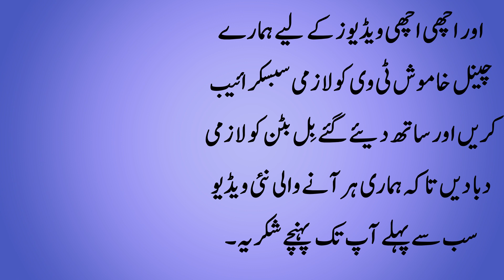collection of hazrat muhammad saw in urdu | munafiq ki 4 nishaniyan | khamosh Tv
Today Topic

Hazrat Muhammad (peace be upon him), often referred to as Prophet Muhammad or the Prophet Muhammad (PBUH), is the central figure in Islam and the last prophet sent by Allah (God) to guide humanity. Born in the city of Mecca in present-day Saudi Arabia in the year 570, Muhammad grew up to become a revered religious and political leader, as well as a symbol of compassion, justice, and wisdom.

As a young man, Muhammad was known for his honesty, integrity, and commitment to social justice. He earned the title of "Al-Amin," meaning "The Trustworthy," due to his impeccable character and his reputation as a fair arbitrator in disputes among the people of Mecca. At the age of 40, Muhammad received his first revelation from Allah through the angel Gabriel, marking the beginning of his prophethood.

Muhammad's teachings, compiled in the holy book of Islam, the Quran, emphasize the oneness of Allah, the importance of compassion, mercy, and justice, and the pursuit of knowledge and self-improvement. He preached against social injustices prevalent in his society, such as the mistreatment of women, slavery, and the worship of idols. His message aimed to establish a just and moral society based on faith in Allah and the principles of righteousness.

Throughout his life, Muhammad faced numerous challenges, including persecution, opposition, and armed conflicts. Despite these trials, he remained steadfast in his mission, promoting peace, tolerance, and understanding. He led by example, displaying kindness, humility, and forgiveness towards his companions, adversaries, and even the captives of war.

Under Muhammad's leadership, the Islamic community, known as the ummah, grew rapidly in both numbers and influence. The establishment of the first Islamic state in Medina served as a model for governance based on consultation, justice, and the welfare of the people. Muhammad's leadership brought unity among diverse tribes and laid the foundation for a lasting religious and social transformation.

Hazrat Muhammad passed away in the year 632, leaving behind a profound legacy that continues to inspire millions of Muslims around the world. He is revered as the final prophet of Islam, a spiritual guide, and an exemplary role model for individuals in all aspects of life. His teachings and actions serve as a guide for Muslims seeking to live a righteous and virtuous life, promoting peace, justice, and compassion for all of humanity.

I declare that all slideshow belongs to me. Photos all are taken from Google Image search and using the advanced image search options. We do not mean to victimized anybody emotionally.